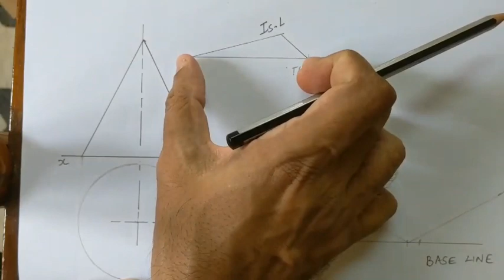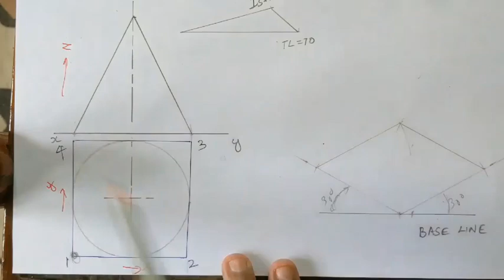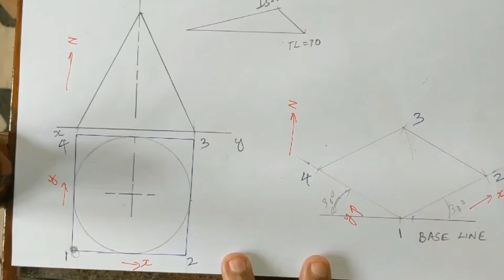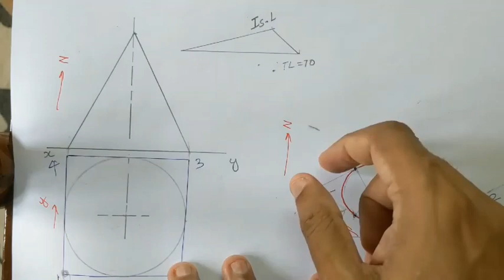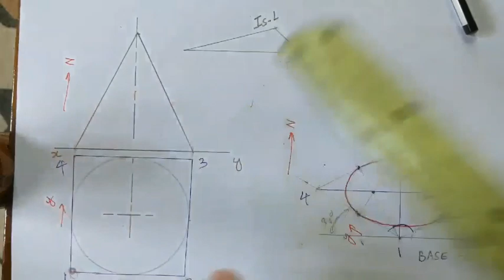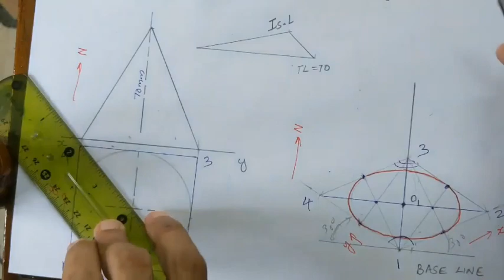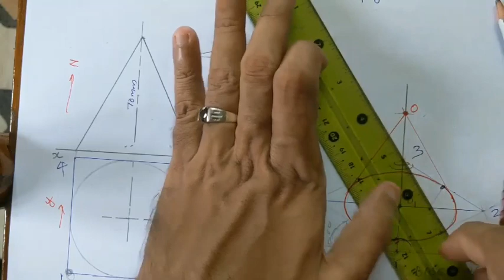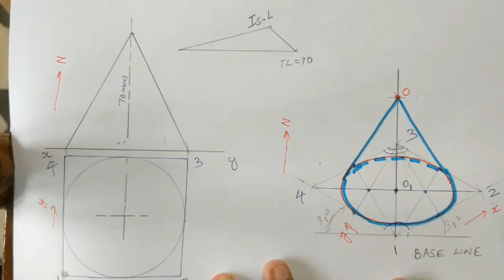Problem on Isometric projection of a Cone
Hey Students today we are about to do a problem on Isometric projection of a Cone.

Taught by Professor  Binoy Baby, St. Joseph College of Engineering, Palai

Edited by : Midhun Mohan